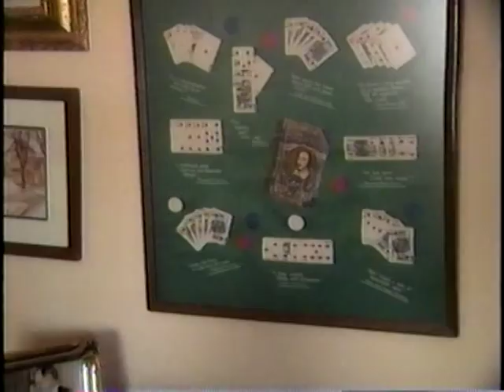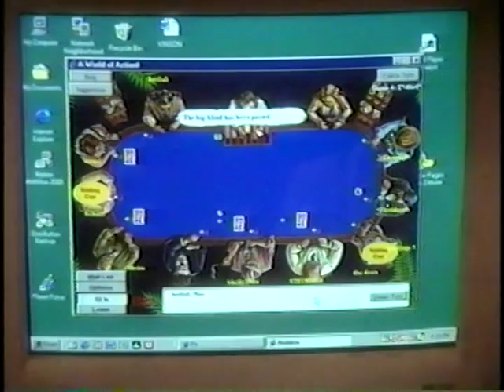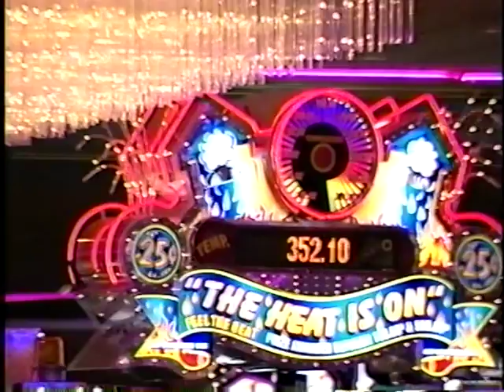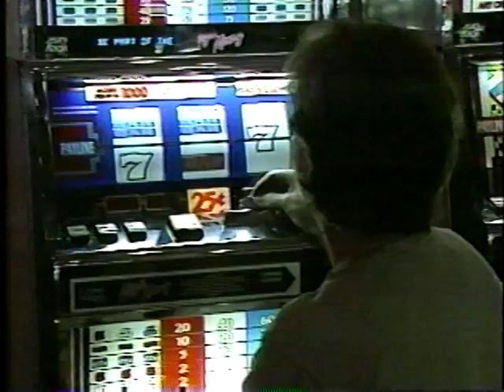Wendeen Eolis A&E Biography Close-up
In this A&E Biography Close-up program  Wendeen Eolis is one of five personalities profiled by Host Harry Smith who hones in on her experience  in business, politics, and the legal profession, and other exploits from the kitchen to the card room.